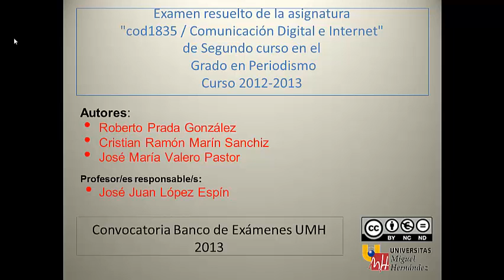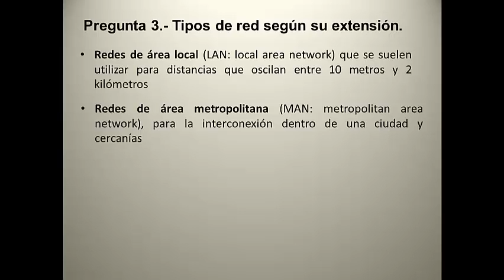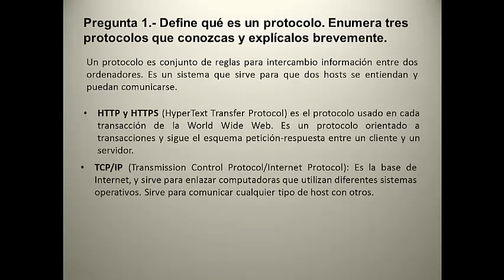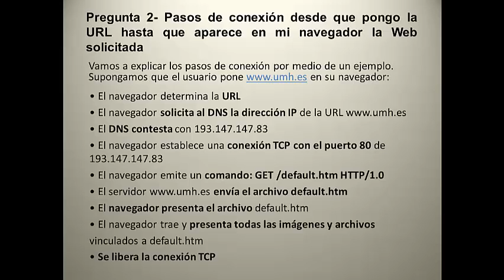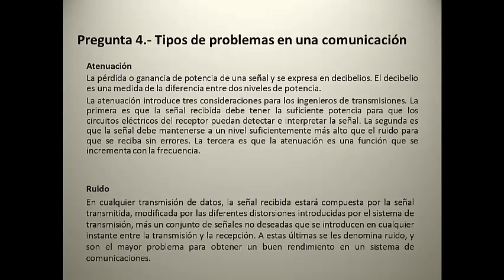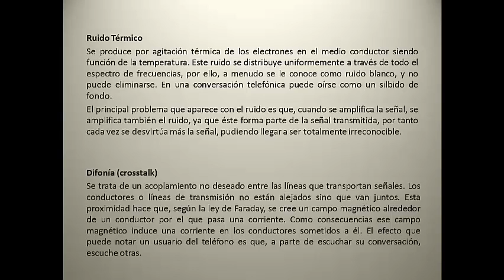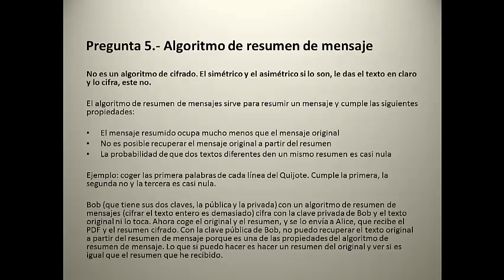umh1835 Comunicación Digital e Internet. Examen Junio 2012-13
Examen Junio 2012-13.
Asignatura: Comunicación Digital e Internet.
Grado en  Periodismo.
Autores: Roberto Prada González, Cristian Ramón Marín Sanchiz, José María Valero Pastor
Profesor: José Juan López Espín
Dpto. Estadística, Matemáticas e Informática

Resolución examen de Junio del curso 2012-13

Convocatoria Banco de Exámenes 2013.